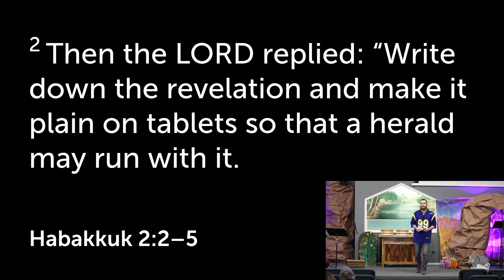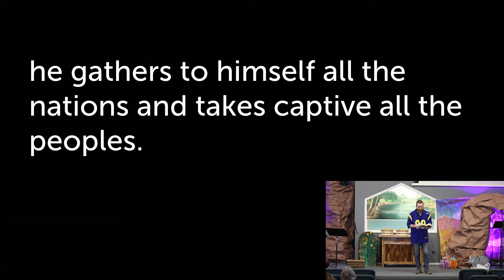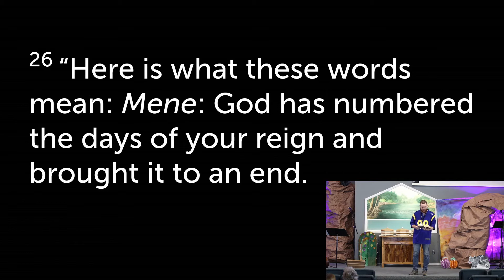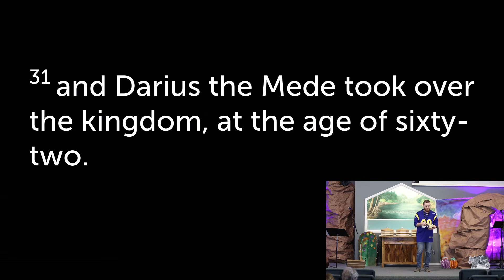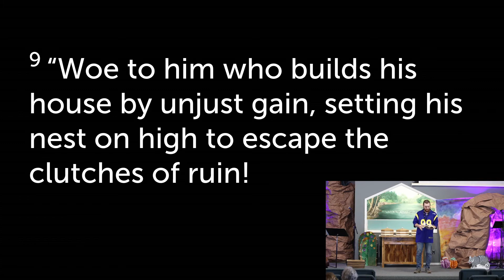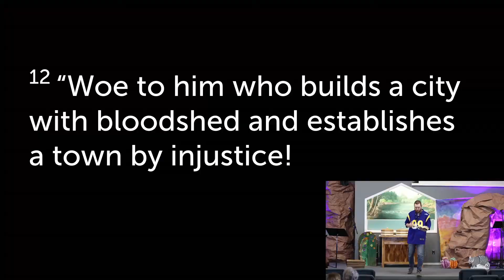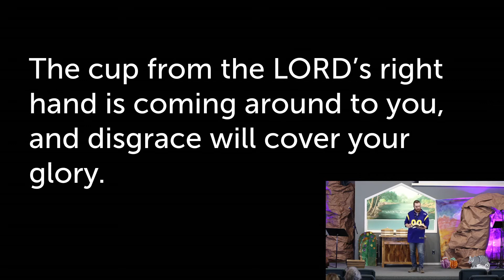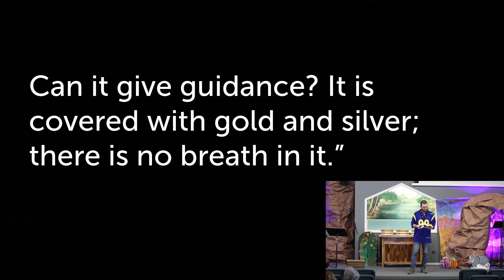God Responds (Habakkuk 2:2-20) | Even If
Pastor Josh talks about God's response to Habakkuk's concerns as we go through chapter 2.